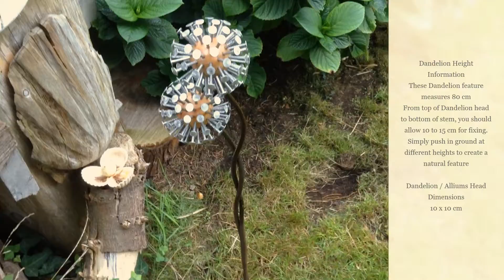Pair of Dandelion Decoration Push In Ground Range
Dandelion Height Information
These Dandelion feature measures 80 cm
From top of Dandelion head to bottom of stem, you should allow 10 to 15 cm for fixing.
Simply push in ground at different heights to create a natural feature

Dandelion / Alliums Head Dimensions
10 x 10 cm
The Centers are turned on my lath from Iroko wood into (5 cm) sphere and then I add galvanised Nails.
The Dandelion Stem is made from 8 mm Steel Bar

About Dandelion Care
Durable Seasoned wood for outside or indoors.
Dandelions have been sealed and lacquered finish to ensure that it will last many many years. By using Galvanised Nails these will look good for years to come and will not rust outside.

Events & Wedding Hire Unique Gifts
These Dandelions Would Look Good At Any Event or Wedding Decorations, Party Hire, Event Hire or just perfect and a home pr garden ornament.

Local Handmade Unique Gifts, Ornaments, Signs, Benches and Seating Display.
Please buy local and come and support your local crafts and visit our unique garden full of great gifts and ornaments for you this year.
Unique Wood and metal Dandelions and Alliums Ornaments Magic Mushrooms visual Art.
Made By Hand With Love For Everyone.

This Shop is updated everyday
All Gifts are ready for collection now or can be posted within 24 hr of placed order.
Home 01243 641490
to reserve any feature In this shop for collection.